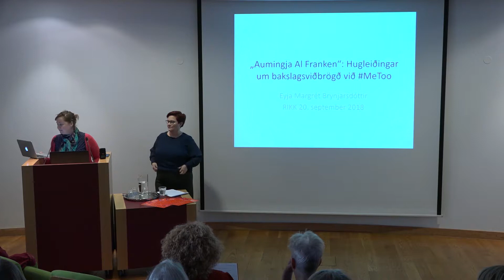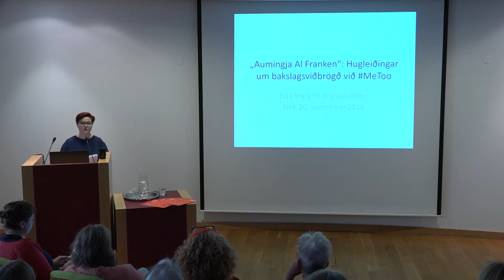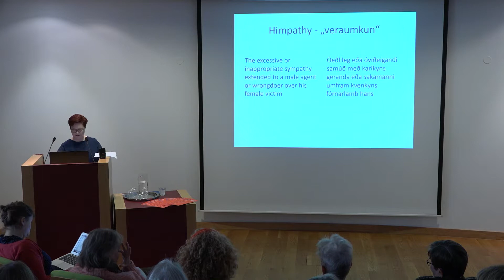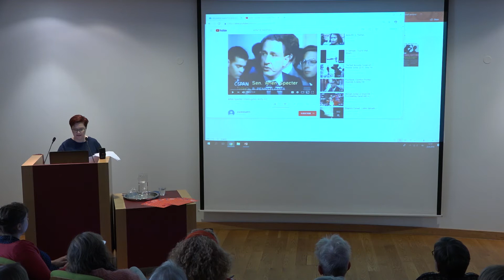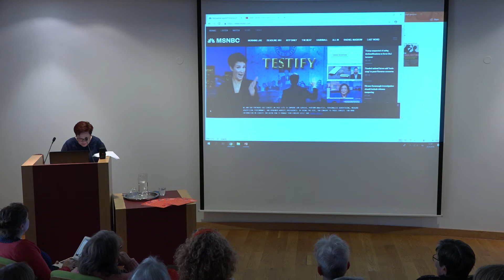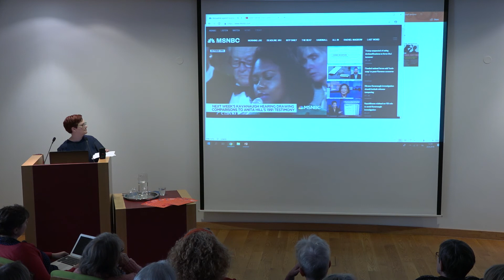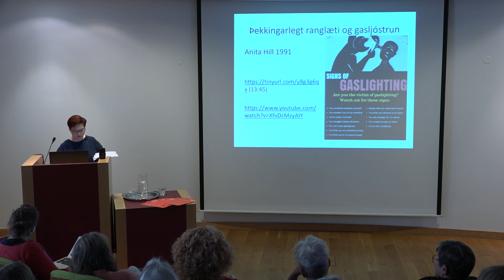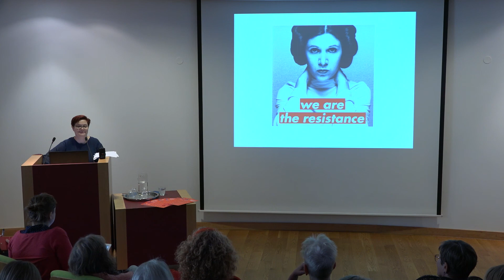„Aumingja Al Franken“: Hugleiðingar um bakslagsviðbrögð við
Dr. Eyja Margrét Brynjarsdóttir var annar fyrirlesari fyrirlestraraðar RIKK á haustmisseri 2018 og nefndist fyrirlestur hennar „Aumingja Al Franken“: Hugleiðingar um bakslagsviðbrögð við MeToo. Fyrirlesturinn er fluttur fimmtudaginn 20. september 2018 í fyrirlestrasal Þjóðminjasafns Íslands.
Fljótlega eftir að MeToo-hreyfingin fór af stað fóru að koma fram merki um andstöðu við henni og bakslag. Raddir heyrðust sem spurðu hvort það væri ekki komið nóg af þessu MeToo, hvort það væri ekki farið að ganga of langt og margir lýstu áhyggjum af afdrifum manna sem yrðu fyrir ásökunum og því að það „mætti bara ekkert lengur“. Núna, innan við ári síðar, virðast margir ganga út frá því að MeToo hafi runnið sitt skeið og samfélagið sé búið að gera upp öll þau mál sem þar hafi komið upp. Karlar sem voru þar afhjúpaðir snúa aftur eins og ekkert sé og þeim til varnar er spurt „Hvað átti maðurinn eiginlega að þurfa að bíða lengi?“
Í fyrirlestrinum er þessi þróun greind með aðferðum femínískrar heimspeki með áherslu á valdatengsl og hagsmuni þeirra hópa sem eiga í hlut. Athyglinni er beint að því hvernig það þjónar ákveðnum hagsmunum að þagga niður þá umræðu sem fór af stað með MeToo, svo ekki sé minnst á kröfurnar um aðgerðir.
Eyja Margrét Brynjarsdóttir er aðjunkt í heimspeki við deild menntunar og margbreytileika á menntavísindasviði Háskóla Íslands. Hún lauk doktorsprófi í heimspeki frá Cornell University í Bandaríkjunum og hefur fengist við rannsóknir og kennslu í heimspeki um árabil. Rannsóknir hennar upp á síðkastið hafa aðallega verið á sviði félagslegrar frumspeki og þekkingarfræði og femínískrar heimspeki og hún hefur nýlega stýrt og/eða tekið þátt í verkefnunum Veruleiki peninga og Femínísk heimspeki og umbreyting heimspekinnar sem styrkt voru af Rannsóknasjóði. Bók hennar The Reality of Money: The Metaphysics of Financial Value er væntanleg nú í október hjá Rowman and Littlefield International.
Fyrirlestraröð RIKK á haustmisseri 2018 var tileinkuð byltingu kvenna gegn áreitni og ofbeldi og þeim viðbrögðum, rannsóknum og aðgerðum sem af henni hafa hlotist og verður leitast við að rýna í ástæður, eðli og afleiðingar metoo-byltingarinnar frá margvíslegum sjónarhornum.
Hádegisfyrirlestraröð var haldin í samvinnu við Þjóðminjasafn Íslands.